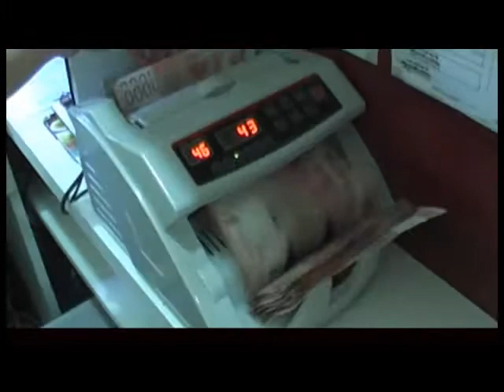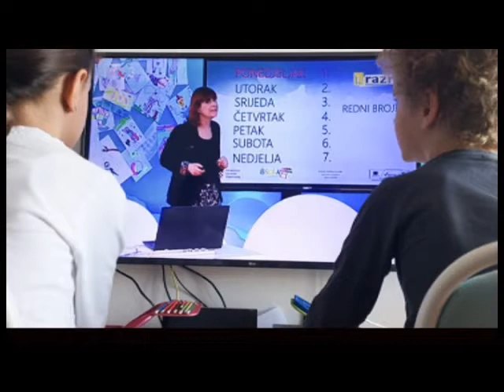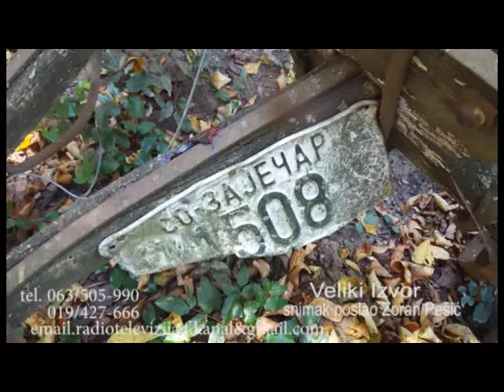Info Press 30 05 2020